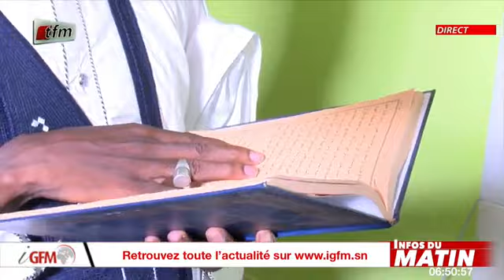Infos du matin - 18 Aout 2021 - JT Francais avec Cheikh Tidiane Diaho & Modou Fall